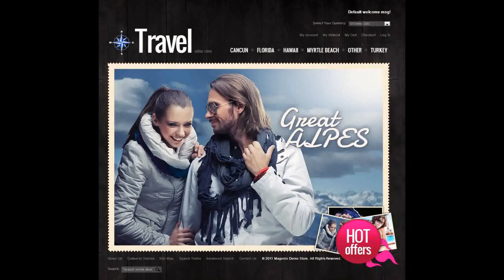Alice Media Teaser